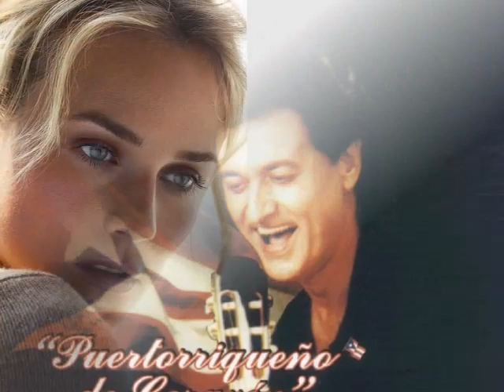Felito Felix Melendez La noche de tu partida Colección Lujomar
Biografía:
Felito Félix (Félix Meléndez León) comienza su carrera artística como solista cuando graba en 1961 el éxito “Mi Magdalena” para la casa disquera Serenata Records. Más adelante, firma con la compañía Gema Records en Puerto Rico y graba dos discos de larga duración, entre los cuales se encuentran los éxitos “El Carretero” (punto cubano de Guillermo Portabales) y “No te Amé” (balada del compositor español Manuel Alejandro).

En1977 produce para su propio sello disquero, los éxitos de su propia autoría “Luz del alma mía”, “A Escondidas Te Veré” y “A la Deriva”. Es entonces, cuando una compañía internacional se interesa en Felito y en 1979 lanza al mercado los éxitos internacionales “Ya no eres la misma de ayer”, “Rosas sin Espinas”, “En Vano”, “Contra Viento y Marea” y “Porque Me Gustas”  bajo el sello Caytronic Records.

En la actualidad Felito produce sus propias grabaciones y realiza su propia promoción. Hasta el momento ha logrado grabar alrededor de sesenta producciones discográficas, incluyendo en la mayoría composiciones musicales de su propia autoría. Es el compositor, intérprete y productor del himno de su pueblo natal Cidra. También realiza producciones videográficas para la televisión donde despliega su ingenio creativo como director y libretista: “En Pura Navidad”, “Gracias Señor”, “De Regreso en Navidad” y “Un Especial para las Madres”; musicales que han recibido favorables críticas en y fuera de Puerto Rico.

Felito Félix es un cantautor puertorriqueño reconocido y galardonado internacionalmente en un sinnúmero de ocasiones. Su estilo único de “showman” lo ha llevado a convertirse en un favorito de todos los públicos.  Puerto Rico, Estados Unidos, Hawai, Japón, Filipinas y Latinoamérica han servido de escenario para sus exitosas presentaciones.

En su segunda presentación en el Parque Central de Nueva York la prensa americana calculó sobre 250,000 personas.  Para ese entonces, solamente dos artistas habían logrado esa cifra de asistencia en el mencionado parque: el cantautor puertorriqueño Felito Félix y la famosa cantante americana Nancy Wilson.

Son pocos los cantautores que pueden desempeñarse en diferentes géneros musicales a la vez, y Felito Félix ha demostrado tener un talento extraordinario cuando compone e interpreta desde una balada romántica como “A Escondidas te Veré”, un aguinaldo como “Luz del Alma Mía”, un calipso como “Rosa del Atardecer”, una plena como “Ya Llegó”, hasta un sabroso merengue como “Mi Linda Mariné”, un seis llanero en ritmo de salsa como “Un Jibarito Castao”, un bolero ranchero en mariachi como “Mi Vida Será Sin Ti”  y una canción que se ha convertido en un himno para todos los boricuas como lo es “Puertorriqueño de Corazón”.

Felito es una persona de quien no solo los puertorriqueños nos debemos sentir sumamente orgullosos, sino también todos los latinos porque tenemos a un hispano parlante capaz de expresar nuestros sentimientos, nuestra cultura y hasta nuestra historia con ritmo y en prosa.  Su lema: “¡Ser Boricua es un orgullo, una bendición de Dios, puertorriqueño de pura cepa, Boricua de Corazón!”

 ¡Felito Félix, un Boricua que hace historia, un Puertorriqueño… de corazón!